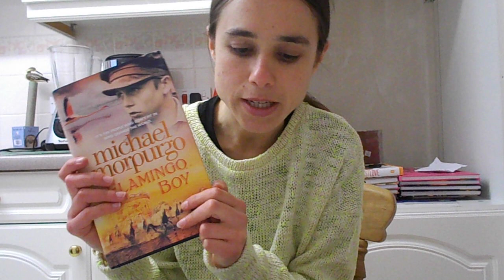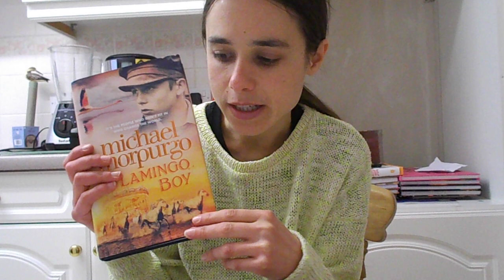Reviewing Flamingo Boy, part 1